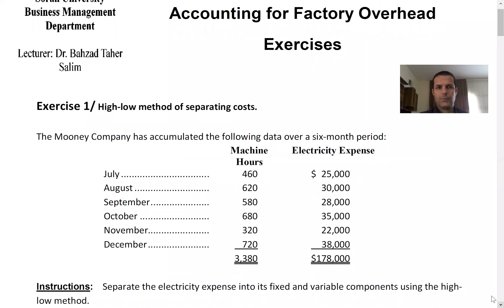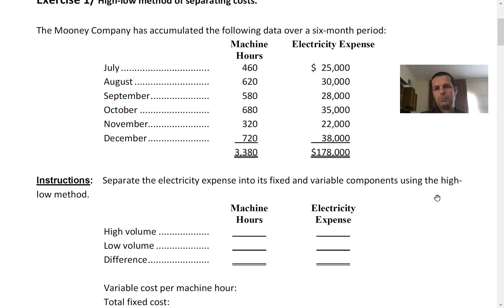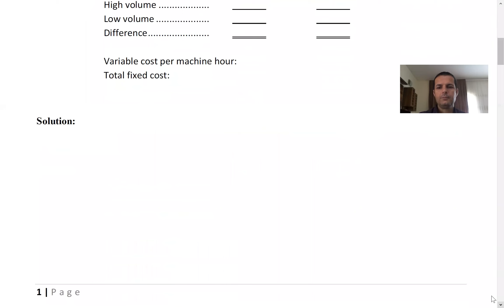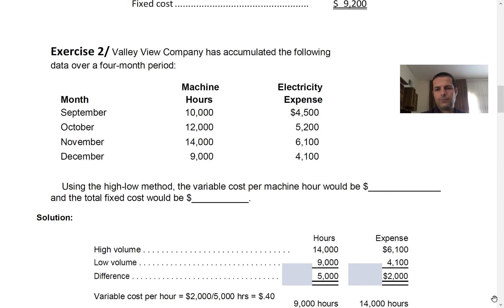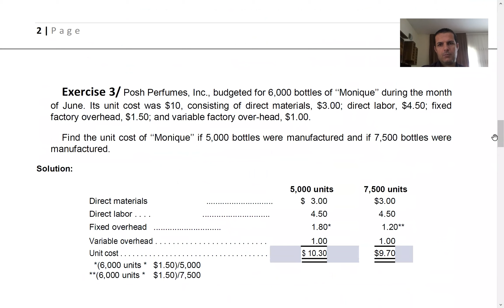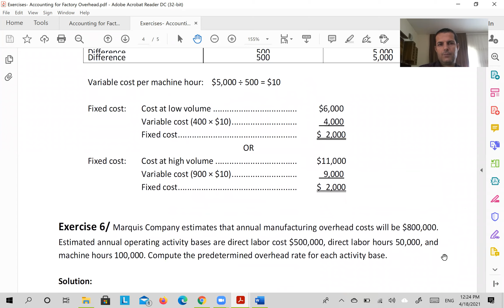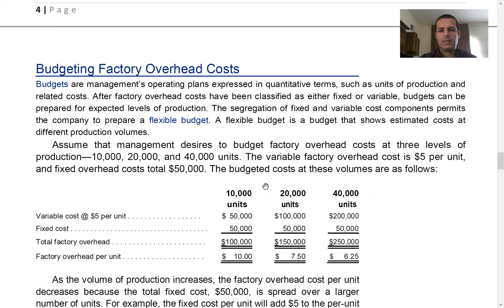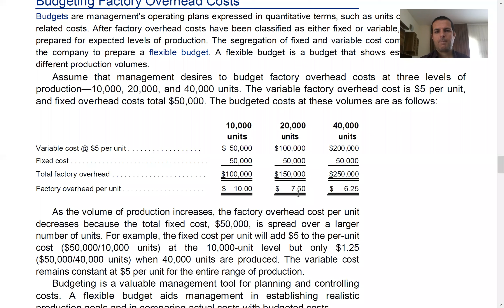Accounting for Factory Overhead 3/ Cost Accounting